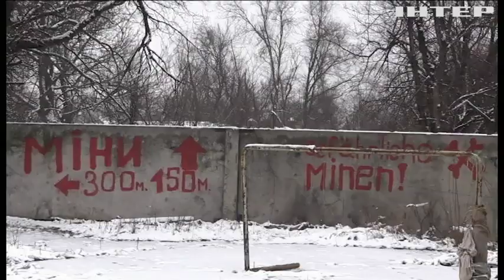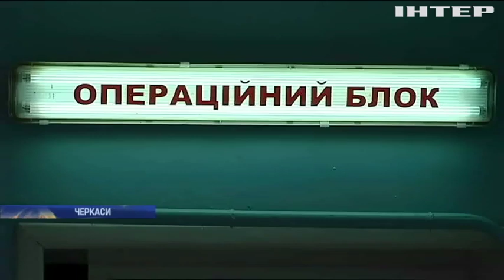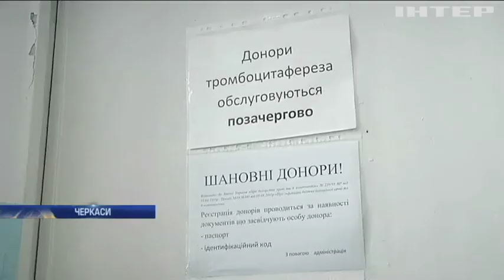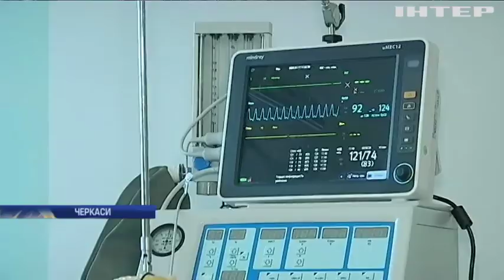Новости 8:00, выпуск за 22 января 2020 года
Дивіться у випуску:  В Україні відзначають День Соборності. У Дніпрі внаслідок вибуху у багатоповерхівці постраждали люди. Міські лікарні у Черкасах залишилися без донорської крові.